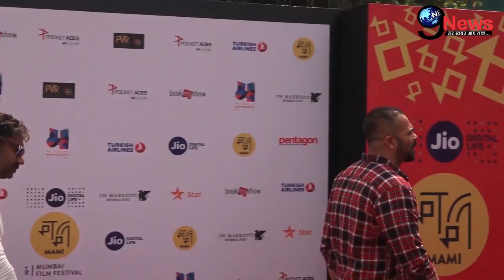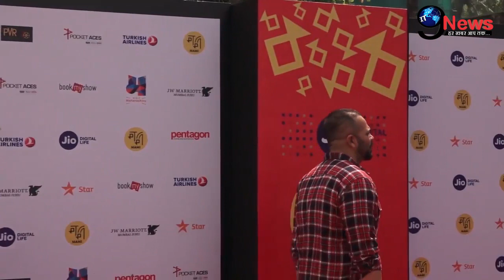अभी! अभी! अजय देवगन को हुआ ये बड़ा नुकसान, फैन्स के लिए आई बुरी खबर... | Ajay Devgan